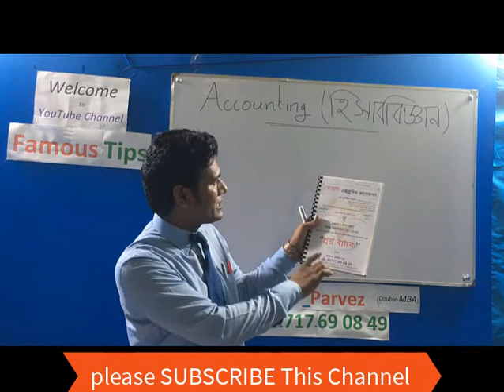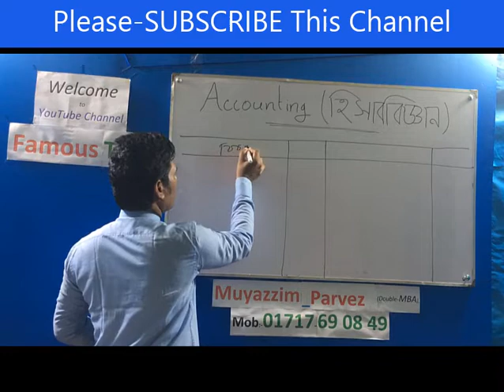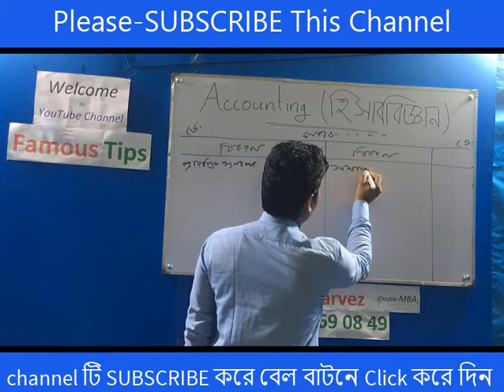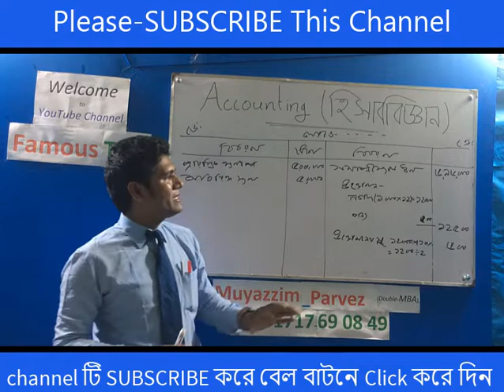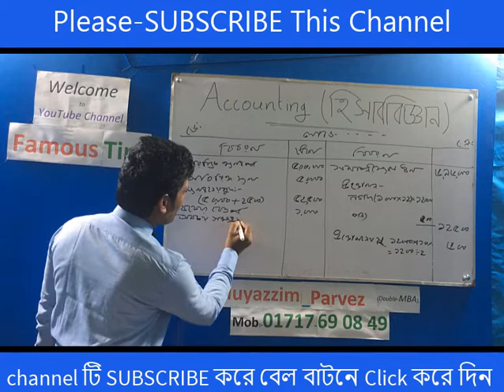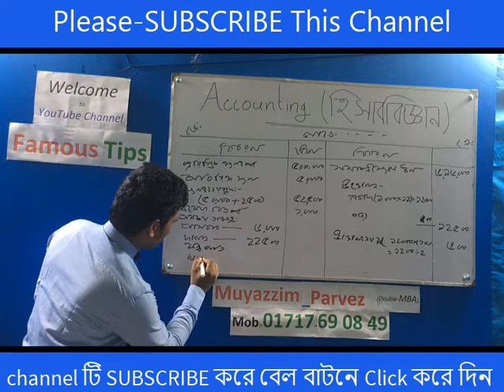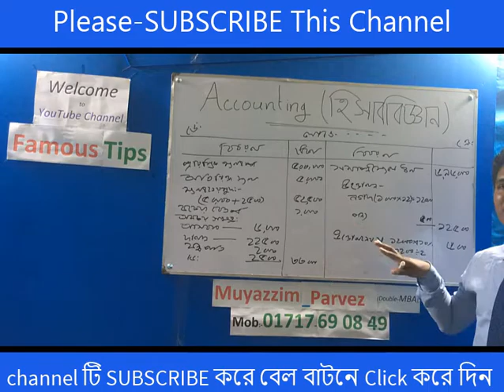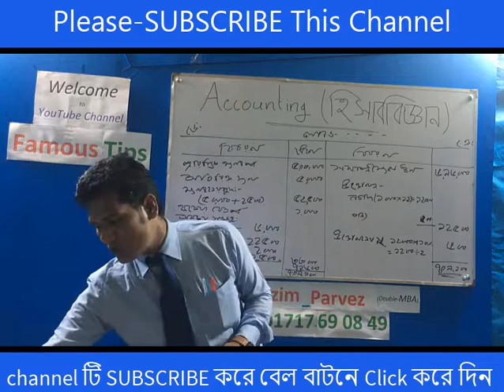Single Entry Profit and Loss/একতরফা দাখিলা /লাভ-লোকসান আবণ্টন বিবরণী/ বিশদ আয় বিবরণী/ হিসাববিজ্ঞান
Single entry System একতরফা দাখিলা পদ্ধতি এরসকল ক্লাস পাওয়ার জন্য এই লিংক,

It’s very important class for carrying  A+. If a Student see my all class first to last, I think and believe that he/ She can more learn from my all Accounting class. My class is so easy to learn all tips of student, all classes man or woman. So I suggest every all student that, if you a weak student on Business Study, please you can follow my all class from my YouTube Cannel Famous Tips. I shall try to send to my YouTube Cannel Famous Tips update all tips of every thinks for improve your result, mind, sturdy and your life by my creative mind. So, I think that if you keep thought with us you will improve your life and study. So you can search for your life improve from my channel to gate video of Accounting class, finance class, English class, ICT class, All tips of math class, sturdy, Learning, Teaching, funny, Jokes, Local language, national, online Treading.

How to get golden5, golden plus, how to get gpa5,how to get a plus, how to get a+,how to, tips of golden a+, golden a+, golden axe,  a grade, How to get golden a+ in hsc, How to get golden a+ in ssc, number of golden a+ in hsc 2000,golden gpa 5 in ssc 2000, how to calculate gpafor ssc, ssc golden result 2000, golden5 in ssc 2019. Famous Media24. Famous Tips Earning.

দাখিলা, পড়া মনেরাখার কৌশল, অসাধারণ, পড়ালেখারটিপস, এ+ পাওয়ার উপায়, পরীক্ষা, কম পড়ে ভাল রেজাল্ট,  hsc তে a+ পাওয়ার উপায়, a+ পাওয়ার সহজ উপায়, মনে রাখার সহজ উপায়, এইচ. এস. সি, পড়ার রুটিন hsc, এইচ এসসিতে  5 পাওয়ার উপায়,  এইচ এসসিতে এ প্লাস পাওয়ার উপায়, অনার্সে ভাল রেজাল্ট করার উপায়, mcq তে ভালো করার উপায়, পরীক্ষায় ভাল রেজাল্ট করার টেকনিক, কম সময় বেশি পড়ার উপায়, কিভাবে ভাল পড়াশুনা করা যায়, বোর্ড পরীক্ষার খাতায় লেখার নিয়ম, সৃজনশীল প্রশ্নের উত্তর লেখার নিয়ম, পরীক্ষায় ভাল ফলাফল অর্জনের টেকনিক,  কিভাবে লিখলে ভাল নাম্বার পাওয়া যায়, কম পরে ভাল রেজাল্ট, পরীক্ষার খাতায় ভাল নাম্বার পাওয়ার কৌশল, সৃজনশীল লেখার সহজ উপায়, পরীক্ষার খাতার নমুনা, বোর্ড পরীক্ষার খাতায় দেখার নিয়ম, রচনামূলক প্রশ্ন লেখার নিয়ম,How To Get A+/HSC, SSC ও JSC তে গোল্ডেন এ+ পাওয়ার টেকনিক/সৃজনশীল প্রশ্নে A+ও A গ্রেড পাওয়ার সহজ উপায়, লেনদেন, হিসাব সমীকরণ ও হিসাব সমীকরণে লেনদেনের প্রভাব, হিসাব ও হিসাবের শ্রেণীবিভাগ, দুতরফা দাখিলা পদ্ধতি, ডেবিট, ক্রেডিট, নির্ণয়, সাধারণ জাবেদা, খতিয়ান, বিশেষ জাবেদা, নগদান বই, ক্রয় জাবেদা, বিক্রয় জাবেদা, ক্রয়  ফেরত, বিক্রয় ফেরত জাবেদা, প্রকৃত জাবেদা, ব্যাংক সমন্বয় বিবরণী, রেওয়ামিল, হিসাববিজ্ঞানের নীতিমালা, হিসাববিজ্ঞানের নীতিমালা, প্রাপ্য হিসাবসমূহের হিসাবরক্ষণ, কার্যপত্র, দৃশ্যমান ও  অদৃশ্যমান সম্পদের হিসাবরক্ষণ, আর্থিক বিবরণী, একতরফা দাখিলা পদ্ধতি, বানিজ্য বিভাগ, অব্যবসায়ী  প্রতিষ্ঠানের  হিসাব,  ক্লাব,  স্কুল,  কলেজ ও সকল প্রকারের অমুনাফা ভোগী প্রতিষ্ঠানের হিসাব সমুহ , অংশীদারি  ব্যবসায়ের হিসাব,  সাধারণ, নিশ্চয়তা সংক্রান্ত প্রত্তাভুত ও সমন্বয় সংক্রান্ত, নগদ প্রবাহ বিবরণী, ক্রয় জাবেদা বিক্রয় জাবেদা, ক্রয় ফেরত জাবেদা, বিক্রয় ফেরত জাবেদা, নগদ প্রাপ্তি জাবেদা, নগদ প্রাদান জাবেদা সংশোধনী জাবেদা, সমন্বয় জাবেদা, সমাপণী জাবেদা, বিপরীত জাবেদা